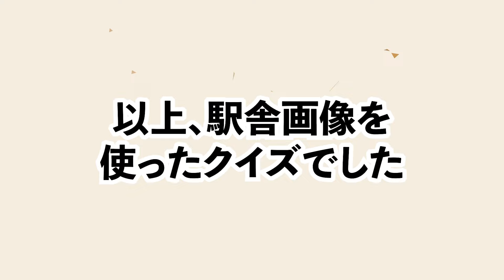鉄オタなら駅舎だけで駅名を答えられますよね？（大手私鉄）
鉄オタの皆さんなら駅舎の画像を見ただけで駅名を答えられるんじゃないかと思ってクイズを作りました。
ぜひ、全問正解を目指してチャレンジしてください。

「こういう考え方もできる」「こんなネタを扱ってほしい」など

▷なぜJR東海は巨額の費用を自腹で出してでもリニア中央新幹線➡︎を作りたいのか？

＝＝■鉄道クイズ■＝＝